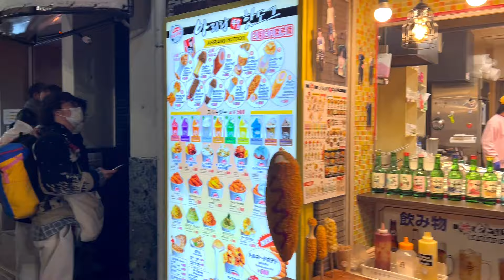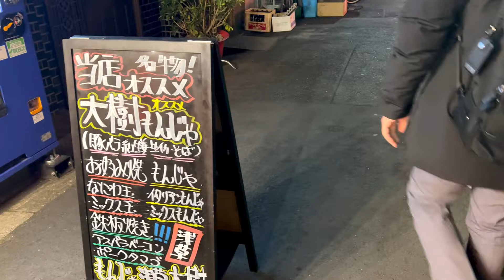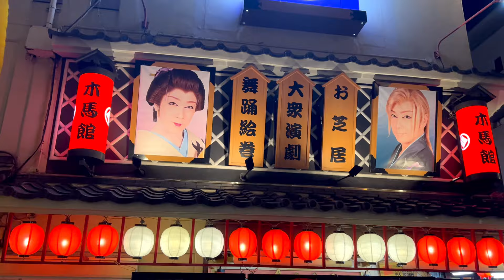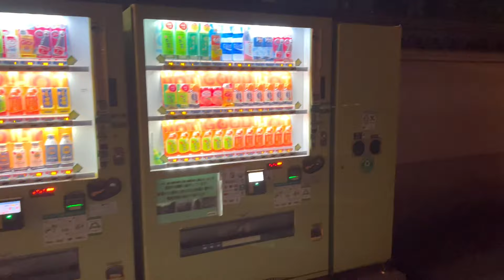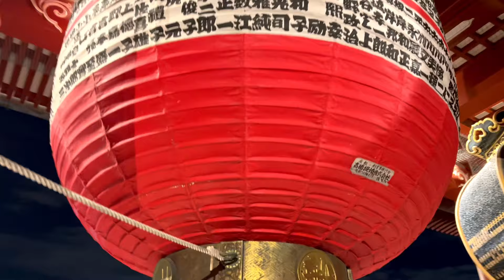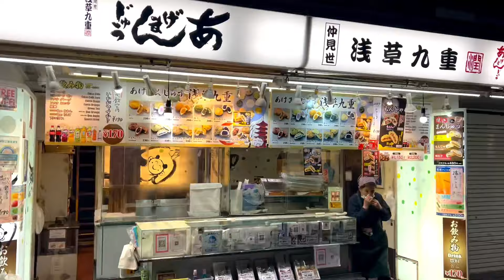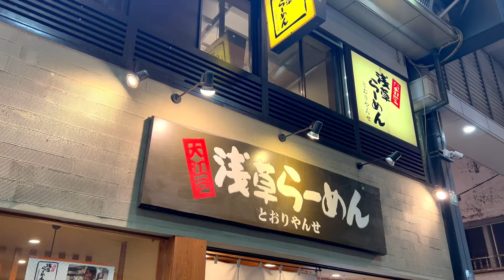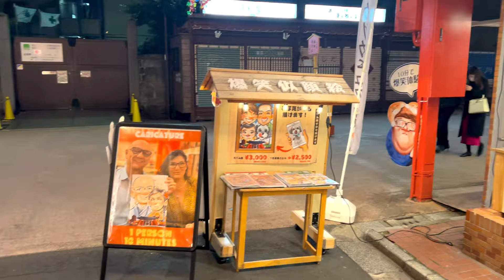ASMR Night Walk in Asakusa (2024)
2024 淺草 Asakusa | ASMR Night Walk

2024年, 我帶了可愛的導遊朋友 " TRAVEL " 一起到東京淺草步行參觀當地的風土人情和趣事。今次的錄像製作加上了專業型的 ASMR 錄音 Microphone, 務求讓各觀眾可以體驗到親歷其境的現場感覺 🎧 有如電影般的立體杜比效果環境。希望各位團友有全面、精彩的體驗 👍

因為當天晚上比較寒冷 , 而且淺草有一些地方是不容許遊客拍攝的 🙅‍♂️ 所以導遊 " TRAVEL " 和我排除萬難，施展渾身解數，把錄像拍到最好，盼望各位觀眾可以享受最真實的現場感💪💪💪

衷心希望大家喜歡我和導遊 " TRAVEL " 的 ASMR Walking Tour 的認真制作 🎥  🙌🙌🙌

多謝您們的觀賞和支持 ☺️

2024 Evening, I took my lovely tour guide friend "TRAVEL" with me to Tokyo's Asakusa for a walking tour of the local customs and interesting things. This video production uses a professional ASMR recording microphone, so that the audience can experience the live feeling of being there 🎧 A three-dimensional Dolby effect environment like a movie. I hope all group members will have a comprehensive and wonderful experience 👍

Because it was quite cold that night, and there were some places in Asakusa where tourists were not allowed to take photos🙅‍♂️, so the tour guide " TRAVEL " and I overcame all difficulties and tried our best to capture the best possible video. I hope that all viewers can enjoy the most authentic experience. Sense of presence💪💪💪

I sincerely hope you all like the careful production of the ASMR Walking Tour by myself and the tour guide "TRAVEL" 🎥  🙌🙌🙌

BetterSleep : ASMR Meditation Apps 📲 NEW ‼️

ASMR Meditation Channel 🎵 🎶 🎧
Tip : WEAR HEADPHONES 👍

ASMR Meditation is the destination on YouTube for white noise and nature sounds to help you sleep, study or soothe a baby.